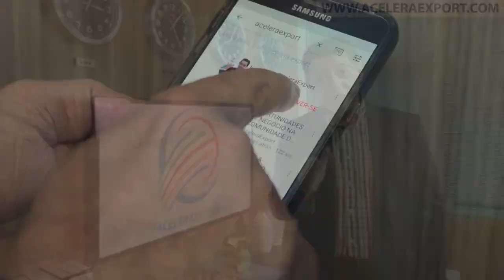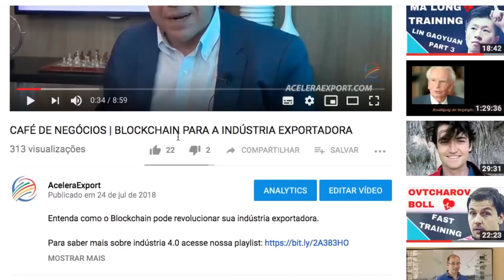7 ESTRATÉGIAS INOVADORAS PARA DIVULGAR UMA EMPRESA EXPORTADORA NAS REDES SOCIAIS